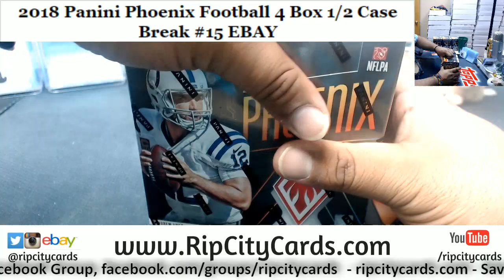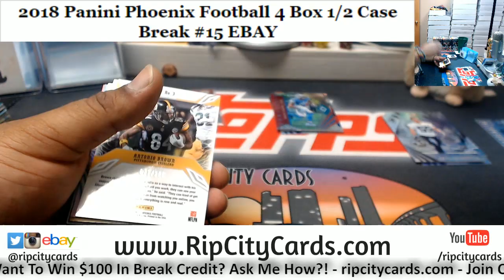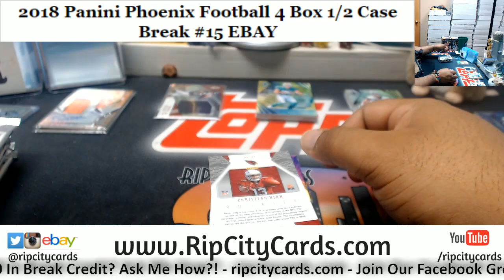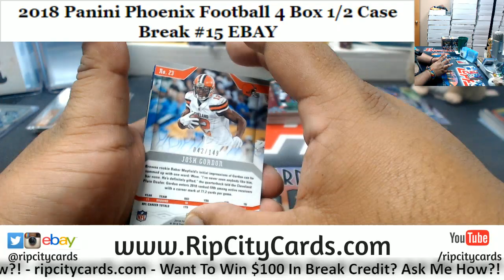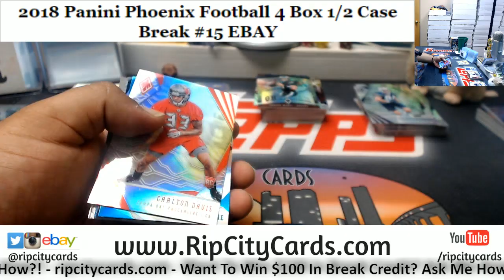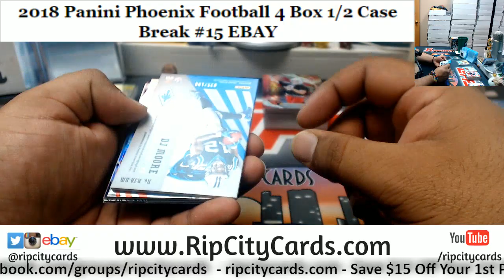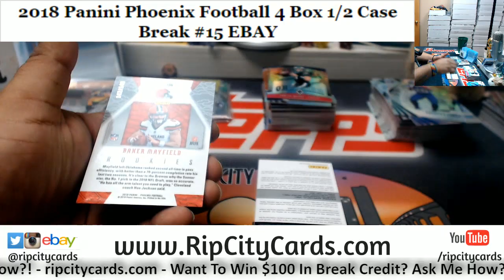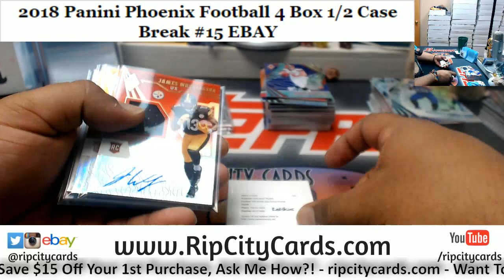2018 Phoenix Football 4 Box #15 EBAY